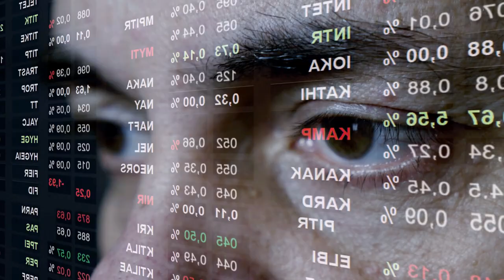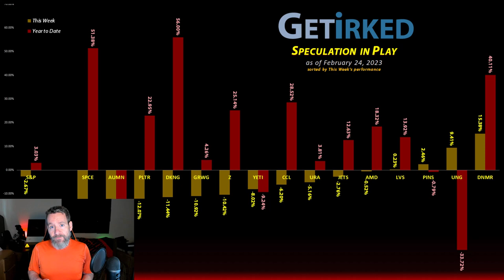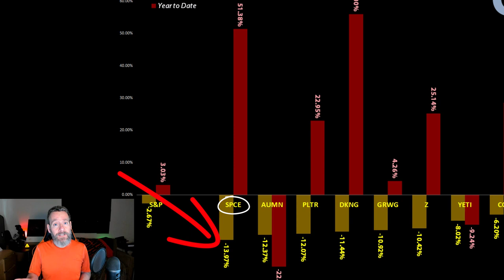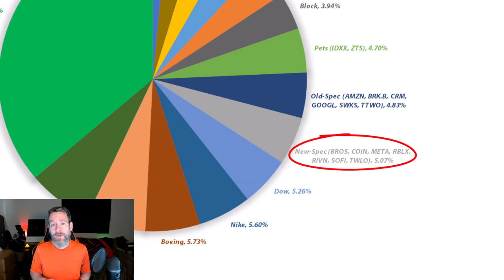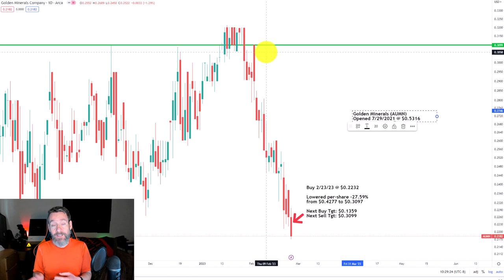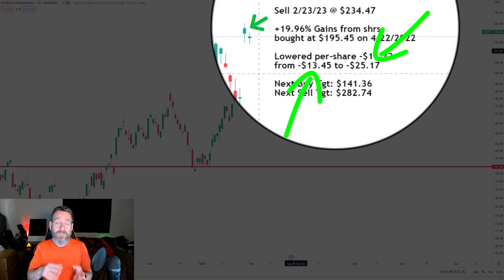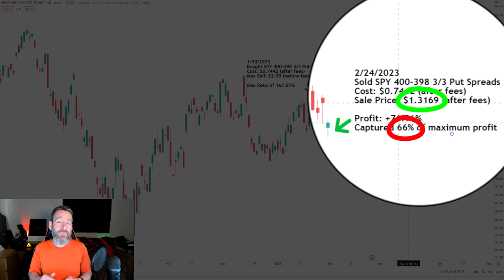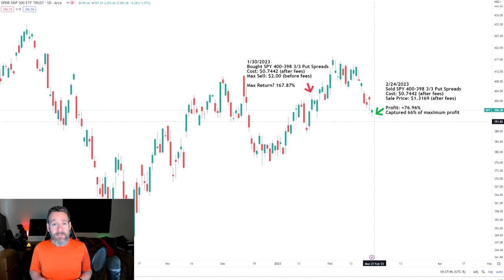HARD LANDING FOR STOCKS SOON?! Buy AUMN | Sell NVDA, SPY | Updates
With all of the inflation metrics showing that the Federal Reserve's actions to fight inflation aren't having much of an effect, is Fed President Jerome Powell lying to us?

Join Irk as he explains why the Federal Reserve might lie and why they might have to. Plus, Irk gives his view on the stock market, shows the week's winners and losers in his portfolio, and talks about the moves he made this week!

CHAPTERS:
0:00 Is the Federal Reserve Bank lying to us?
1:34 Why did Danimer Scientific (DNMR) rally this week?
1:51 Why Virgin Galactic (SPCE) sell off this week?
2:14 Why did Nvidia (NVDA) rally this week?
2:40 Why did Rivian (RVN) sell off this week?
3:03 What is the sentiment in the stock market right now?
3:35 Why did Irk buying more Golden Minerals (AUMN) stock this week?
4:43 Why did Irk take profits in Nvidia (NVDA) stock if he thinks it's going to head higher?
6:23 What happened to Irk shorting the S&P 500 using put spreads?